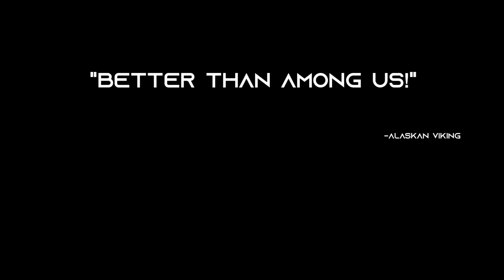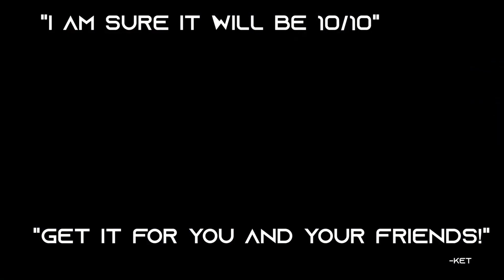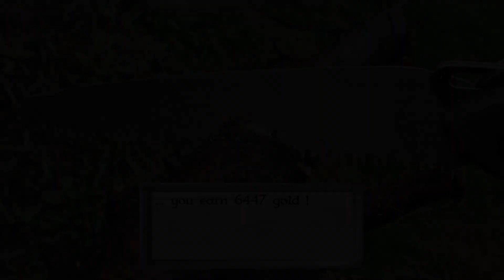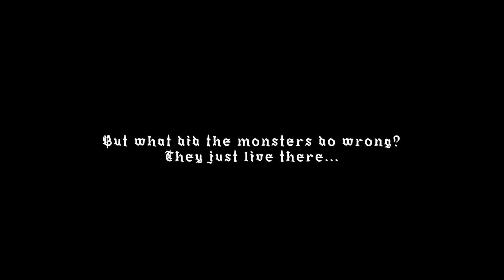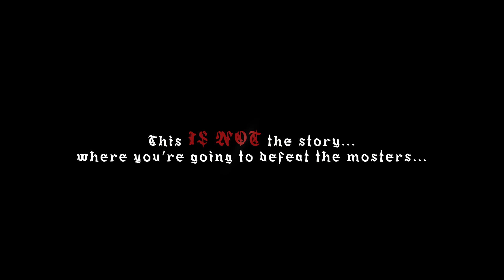Free Games 2023 (Part 356)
0:00 Intro
0:18 Zombie Builder Defense
0:51 Imposters: Countdown
1:20 迷宮のドールポリス
1:57 Rich Teddy Adventure
3:32 The Severn Rising 2222
4:13 FLIGHTMARE
5:08 Scare Girl 2
5:36 Stellar Stroll
6:07 Swords & Crystals
6:29 Wicked Times
7:02 Carball 360
7:22 EarthKart
7:38 Neon Marble Rust
8:08 First Steps
8:55 Fruit Conflict
9:31 Fall of the stick knights
9:53 Save the Dungeon!
10:40 My Swordsman
11:01 Outro